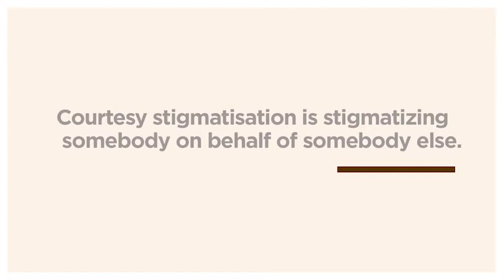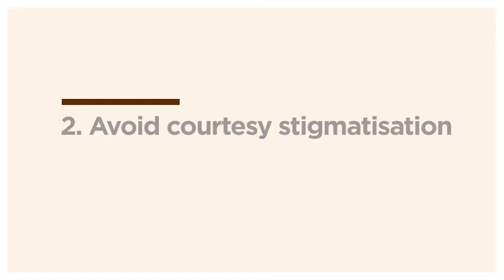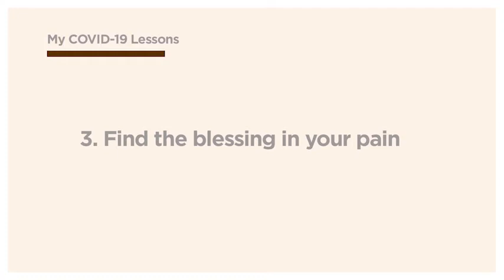CoRe Episode 08: MY COVID-19 STORY AND THE LESSONS (EWE)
My COVID-19 Story and the Lessons” - CoRe Programme Episode 8
In this week's e-Learning session, Sports Journalist, Gary Al-Smith, shares how he and some members of his family were stigmatized because he tested positive for COVID-19 and how he overcame it.

Kindly download the FREE workbook or fill the online version with this and enjoy the session.